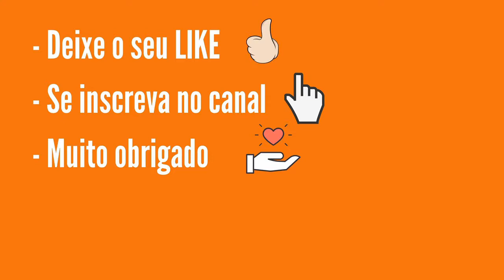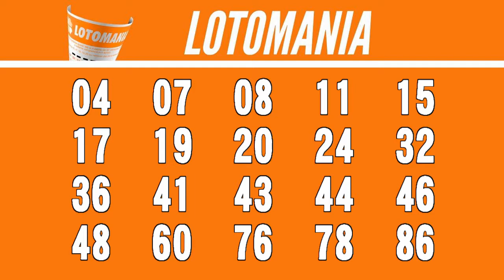Resultado Lotomania 2115 Realizado em 06.10.2020 Terça-Feira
20 acertos
Nã houve acertador

19 acertos
12 apostas = R$ 46.063,32

18 acertos
124 apostas = R$ 1.403,34

17 acertos
1.188 apostas = R$ 146,47

16 acertos
19.222 apostas = R$ 9,05

15 acertos
25.771 apostas = R$ 6,75

0 acertos
Nã houve acertador

Além da opção de marcar no volante, você ainda pode marcar menos que 50 números e deixar que o sistema complete o jogo para você; não marcar nada e deixar que o sistema escolha todos os números na Surpresinha e/ou concorrer com a mesma aposta por 2, 4 ou 8 concursos consecutivos com a Teimosinha. Outra opção é efetuar uma nova aposta com o sistema selecionando os outros 50 números não registrados no jogo original, através da Aposta-Espelho.

Apostas
O preço da aposta é único e custa apenas R$ 2,50.

Sorteios
Os sorteios são realizados às terças-feiras e às sextas-feiras, às 20h.

Premiação
O prêmio bruto corresponde a 43,35% da arrecadação. Dessa porcentagem são distribuídos:
- 45% entre os acertadores dos 20 números sorteados - 1ª faixa;
- 16% entre os acertadores de 19 dos 20 números sorteados - 2ª faixa;
- 10% entre os acertadores de 18 dos 20 números sorteados - 3ª faixa;
- 7% entre os acertadores de 17 dos 20 números sorteados - 4ª faixa;
- 7% entre os acertadores de 16 dos 20 números sorteados - 5ª faixa;
- 7% entre os acertadores de 15 dos 20 números sorteados - 6ª faixa;
- 8% entre os acertadores de nenhum dos 20 números sorteados - 7ª faixa;

Acumulação
Não existindo aposta premiada na 7ª faixa (0 acerto), o prêmio acumula para o concurso subsequente, na 1ª faixa de premiação (20 acertos). Nas demais faixas, o prêmio acumula na respectiva faixa de premiação.

Muito Obrigado!

Resultado Lotomania 2114 Realizado em 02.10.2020 Sexta-Feira